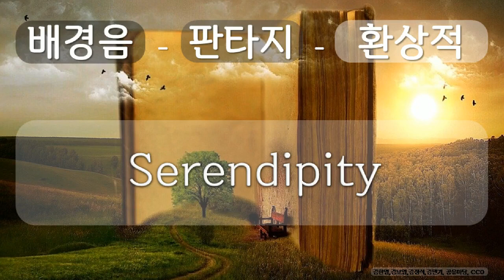배경음, 판타지, 환상적 9 판타지, 환상적, Serendipity, 김한영,김보영,김정식,김민기, 공유 마당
1만개 이상의 다양한 컨텐츠들을 목록별로 구분하여 재생목록에 정리하였습니다.